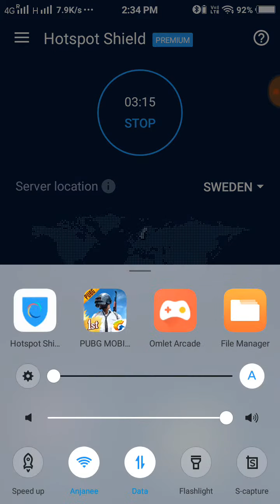pubg mobile with vikendi beta map HD